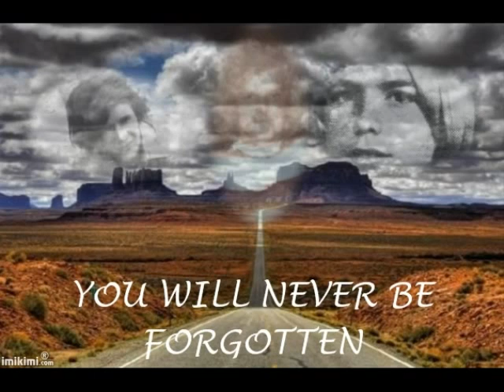LOONEY TUNES.wmv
LOONEY TUNES  Is a photo slideshow of a group of friends who met on Guam back from 70' thru 74'...Click on full screen and crank-up the volume.

Produced By: Buddy McReynolds